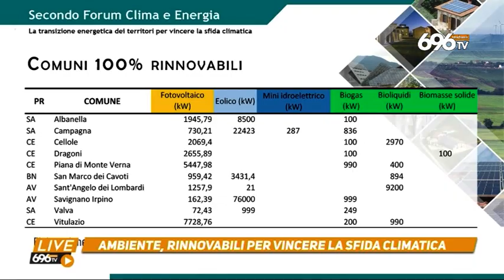Fonti Rinnovabili, esperti a confronto su 696 tv